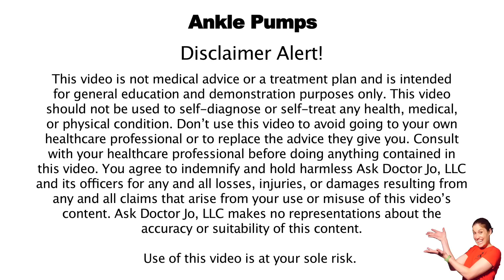Ankle Pumps - Ask Doctor Jo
Ankle pumps are a great way to stretch out your ankles and increase range of motion to help relieve ankle and foot pain.

To perform ankle pumps:

1. With your legs straight out in front of you, place a roll just under your ankle so your heel can move freely.
2. Trying to keep your leg straight and moving only at your ankle, pull your foot up towards you, and then push it down like you are pushing on a peddle.